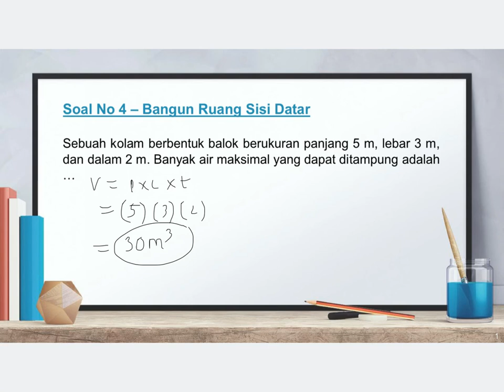Matematika Kelas 8 - Bangun Ruang Sisi Datar (BRSD) No 4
Video kali ini membahas materi Matematika - Bangun Ruang Sisi Datar (BRSD)